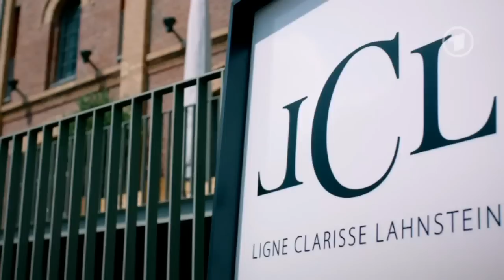Folge 4436 Rebecca + Marlene + Caro + Thore